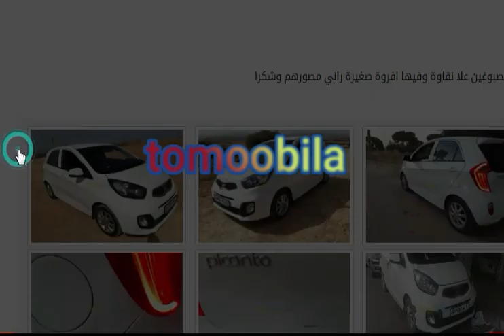جديد السيارات المستعملة في سوق الشلف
استقرار اسعار السيارات في ولاية الشلف
اسعار السيارات المستعملة
سوق السيارات في الجزائر
سوق الشلف
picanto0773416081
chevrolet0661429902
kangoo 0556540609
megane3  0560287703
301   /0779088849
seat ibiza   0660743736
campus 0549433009